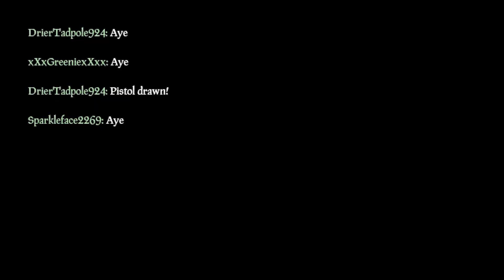HOW TO STEAL A STRONGHOLD SKULL | Sea of Thieves #19 with MasterCrabs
In this Sea of Thieves episode we manage to acquire a stronghold skull at a skeleton raid with 2 other crews. It seems that acting friendly gets you the easiest loot.